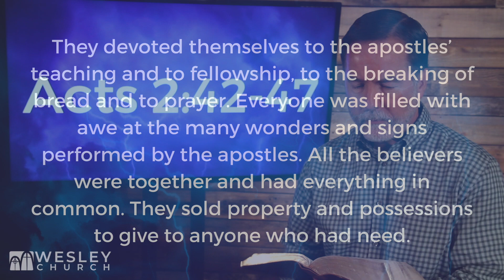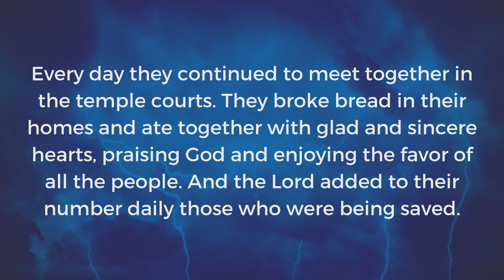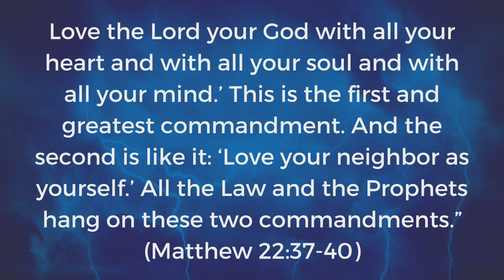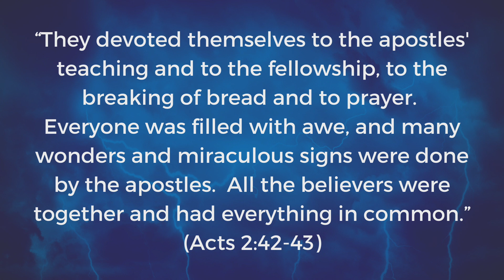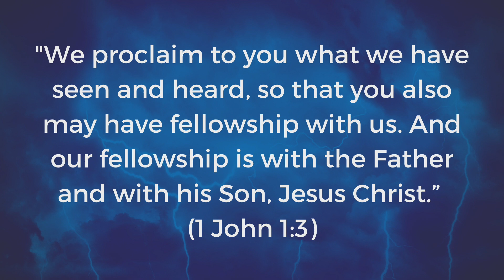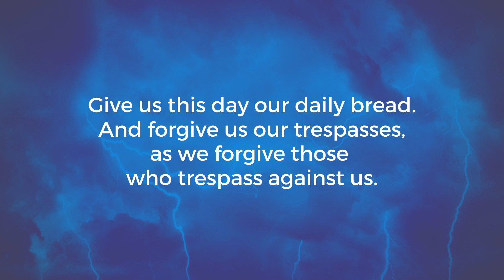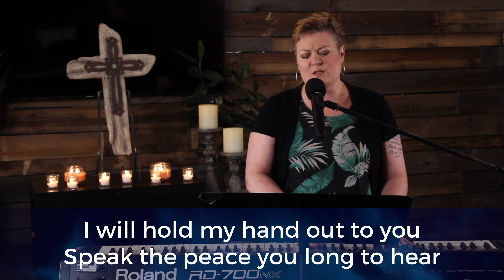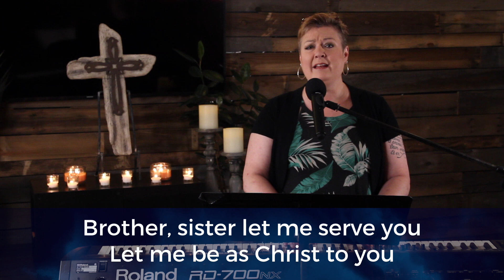April 26th, 2020 | Online Worship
By Anthony Johnson Showalter | Elisha Albright Hoffman, © Words and Music Public Domain
LEAN ON ME (NOTE: this song is NOT covered by our CCLI licenses)
SERVANT SONG
 By Richard Gillard, © Words: 1977 Universal Music - Brentwood Benson Publishing,
Wesley CCLI license #974269, streaming license #20198072